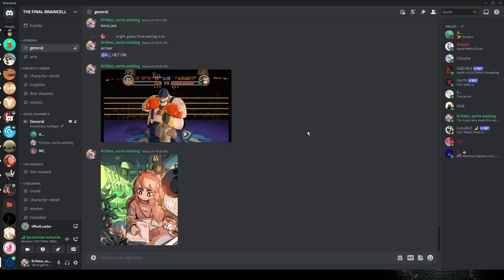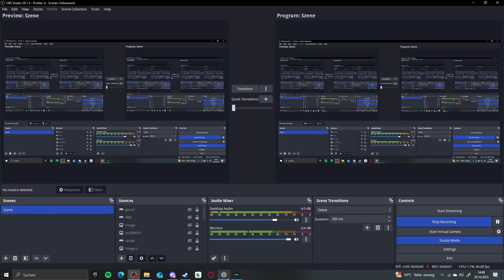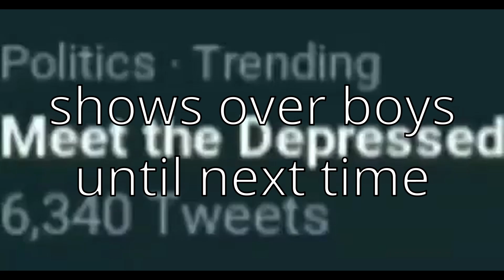Heinous Marine Activities [Calamity Mod Part 5]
please watch it to the end the last half is funnier i promise